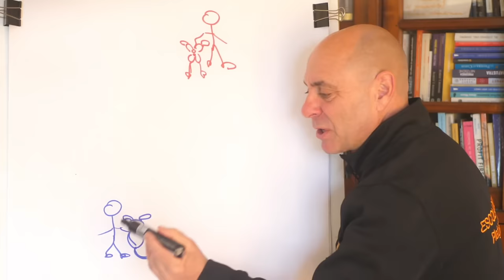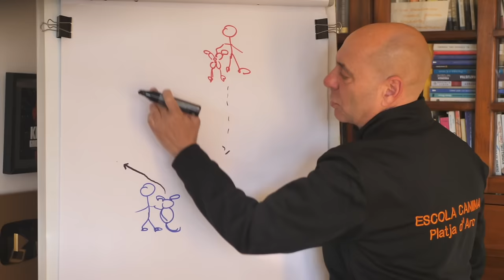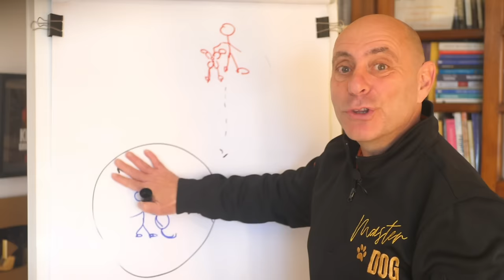❌Tu PERRO NO te ESCUCHA por Esto‼️ (100% Garantizado)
Puede que hayas probado trucos de adiestramiento canino o técnicas de obediencia, pero tu perro sigue sin hacerte caso, ladra a otros perros, tira de la correa o no has podido enseñarle a venir cuando lo llamas. Hoy te explico por te te sucede y cómo conseguir que te haga caso y sea obediente.